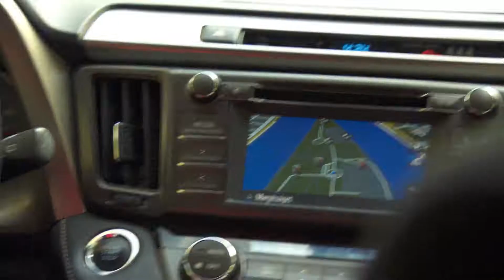Risztov Éva ajándéka rajongójának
Az olimpiai bajnok teljesítette egyik rajongójának álmát.